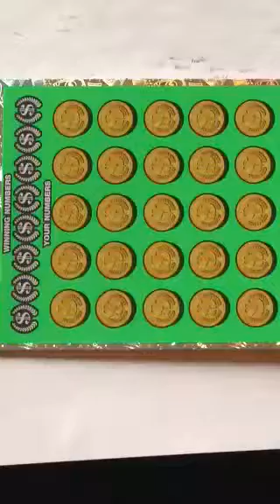Big win on Georgia Lottery scratch off ticket $10 Million Cash Spectacular